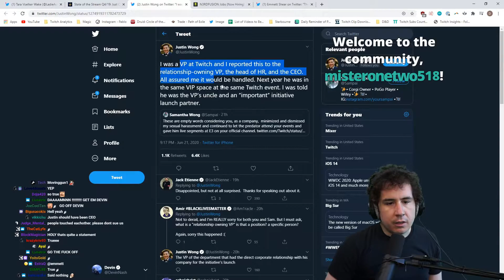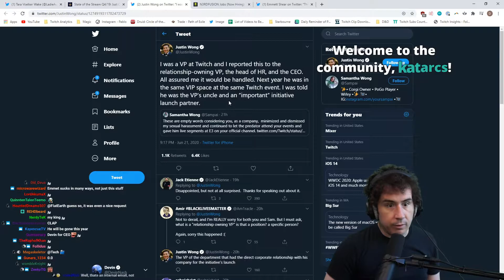Daily Twitch Fails June 23rd, 2020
[00:00] clipped by super_blast
[00:51] clipped by SoLateee
[01:19] clipped by Dallas_Cowboys_Are_Awful
[02:13] clipped by GuyOnAManatee
[02:57] clipped by Gertrown
[03:43] clipped by noKeyframes
[04:43] clipped by Dr_whowhatwherewhenwhy
[05:28] clipped by tankengine_
[06:22] clipped by Hoaw
[07:16] clipped by OscillatorJake
[07:58] clipped by babygorillaa
[08:12] clipped by decorart
[08:40] clipped by B0mbsquad01f
[09:33] clipped by ArcadeSandwich
[10:02] clipped by L4YER_CAK3